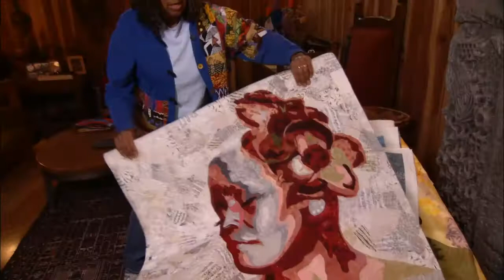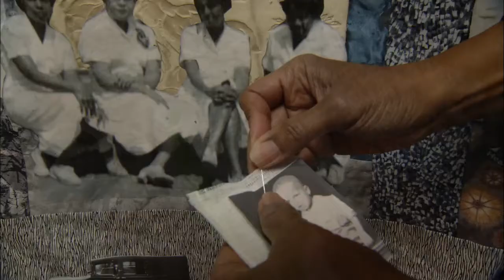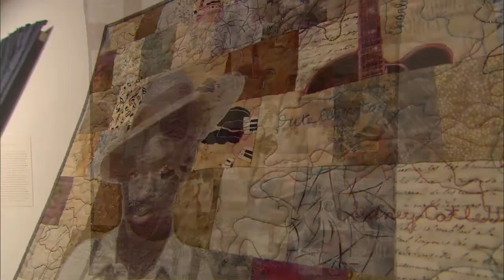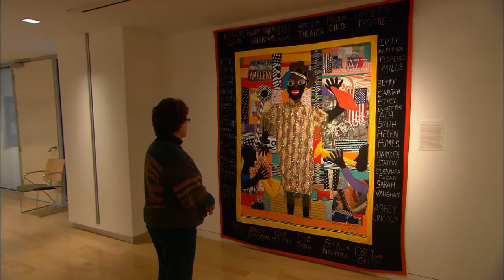KQED This Week: February 18, 2011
News Panel and Textural Rhythms: Constructing the Jazz Tradition, Contemporary African American Quilts.